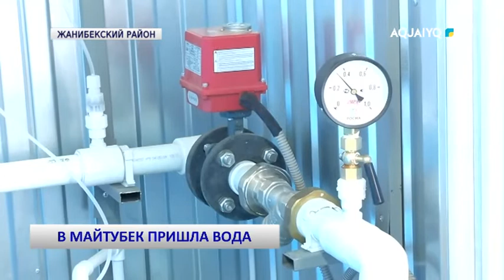В МАЙТУБЕК ПРИШЛА ВОДА